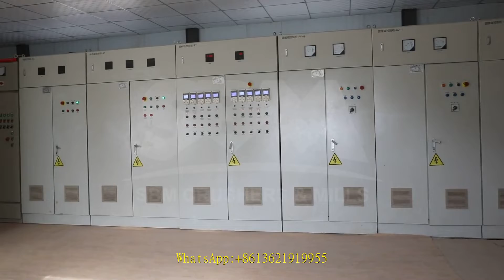buy granite stone crusher in uk